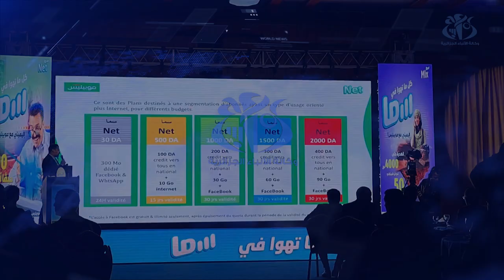موبيليس يطلق من وهران باقة جديدة من العروض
وهران (وأج) -  أطلق متعامل الهاتف النقال ''موبيليس''  من وهران باقة من العروض الجديدة تحت تسمية ''سما'' لفائدة الجمهور العريض والمؤسسات الاقتصادية.